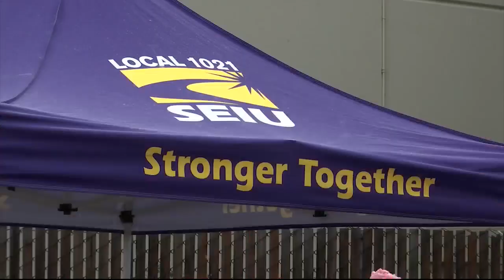Annual Oakland toy and coat drive